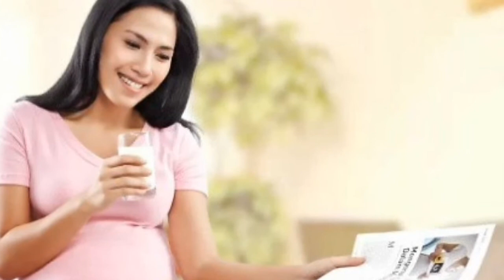10 MAKANAN PENYEBAB KEGUGURAN || Hati - hati untuk ibu hamil.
Hai Bun...

Ada beberapa makanan yang apa bila dikonsumsi tidak boleh berlebihan ya.